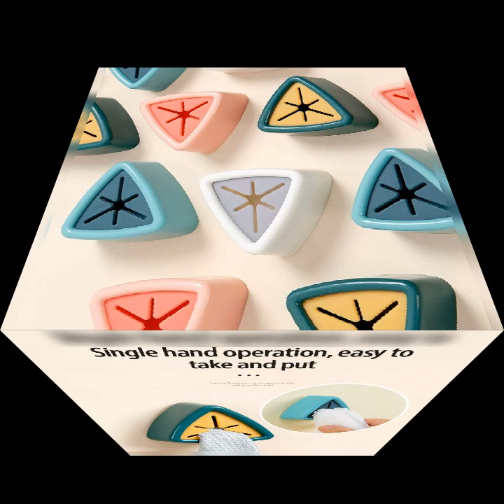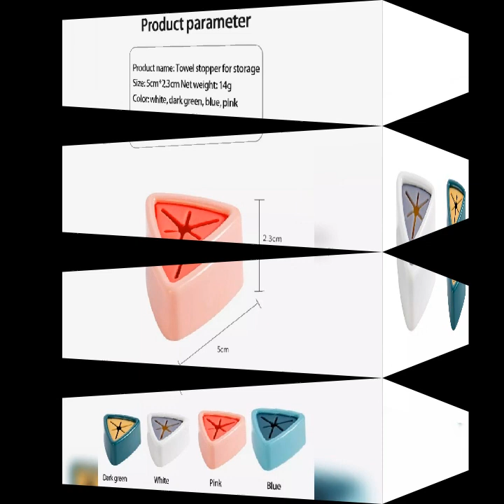Kitchen towel rack hanging holder organizer bathroom kitchen cabinet cupboard free-punch